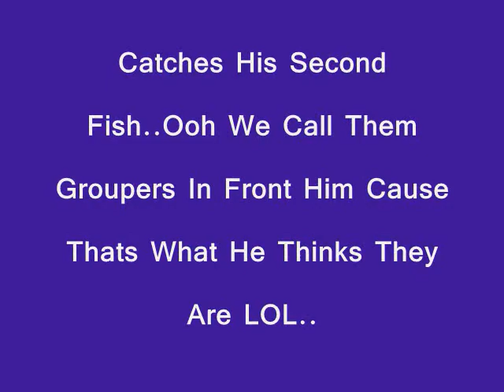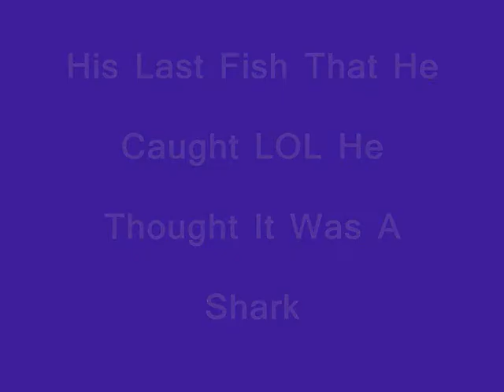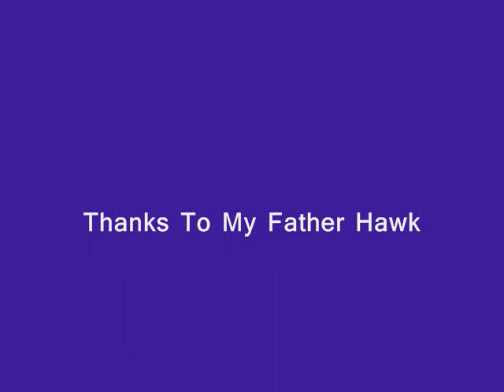Gypsy Christopher Goes Fishing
My Father , Johnny And My Husband Bobby Take My Baby Chris Fishing For The First Time He Had a Blast